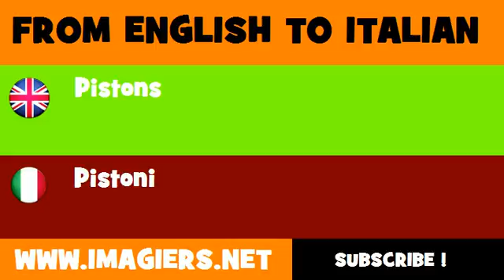FROM ENGLISH TO ITALIAN = Pistons